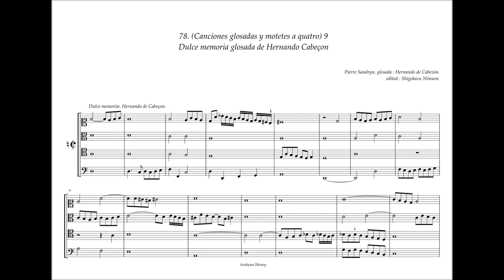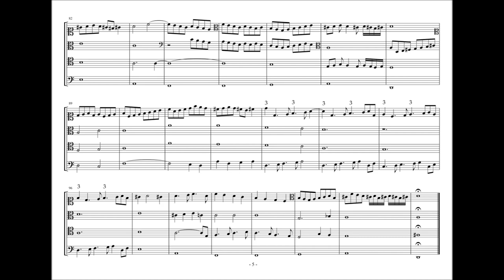Obras de Musica, 78 - J9, "Dolce memoria" Pierre Sandryn, H. de Cabezón